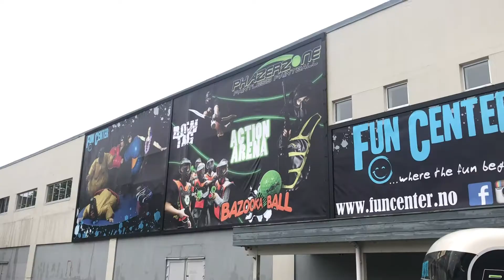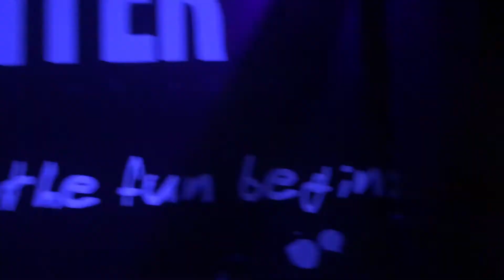Fun Center Sandnes Walkthrough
Fun Center ... where the fun begins!

Fun Center is a unique event company that specializes in a wide-range of events. By choosing us as a supplier, you can enjoy the event while we take care of everything you need for the event to be successful. We offer more than 60 different activities and we are proud to present Rogaland’s biggest activity menu. Furthermore,  you can use the free wifi at our venue and share pictures with your friends and family while you enjoy your special event with us.

We will be more than happy to create the perfect package for you that includes everything you could wish for. Many of our activities are developed by ourselves. Some of them are unique worldwide and we are more than happy to share them with you. With the help of our sound and light effects, we can create the perfect atmosphere.

We supply to both private and business customers. And we are 100% mobile.

Fun Center AS
Holbergs Gate 19
4306 Sandnes